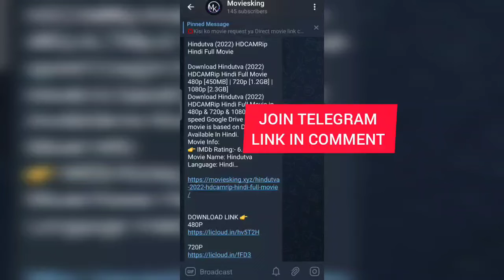Download Hindutva (2022) new movie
Download Hindutva
Hindutva (2022) movie
download Hindutva movie hd
new movie Hindutva